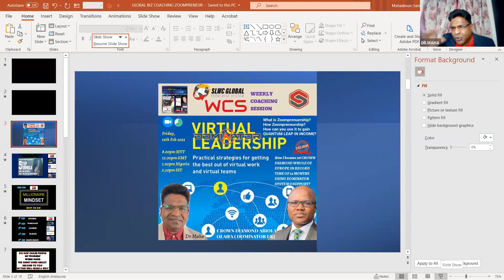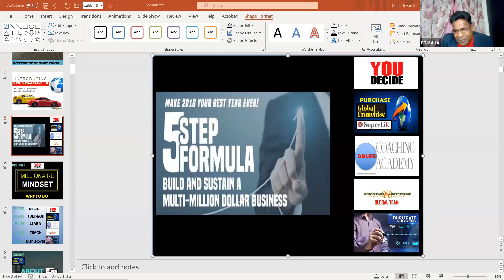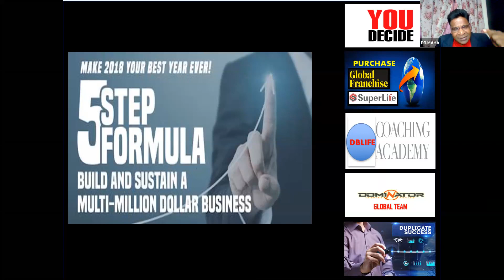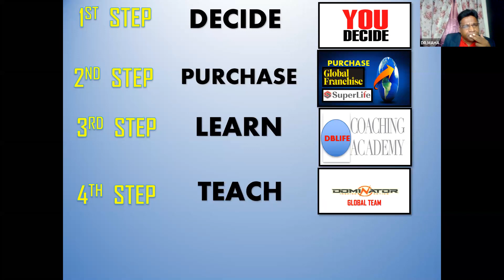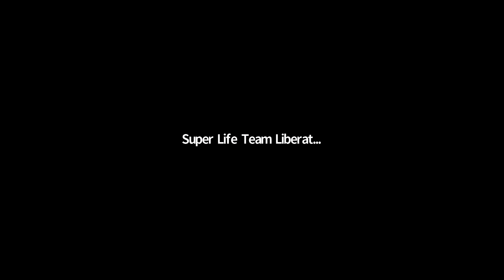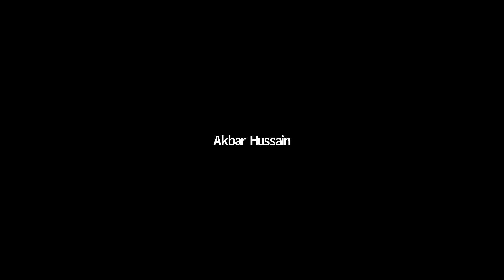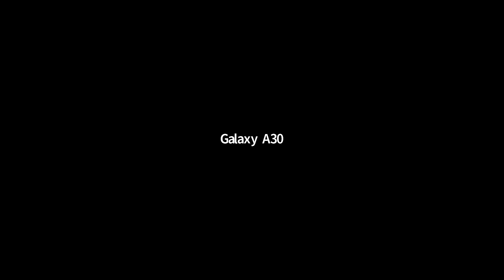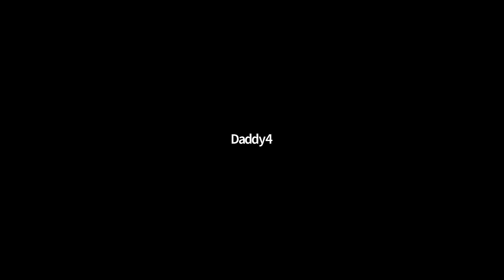DOMINATOR SLWC WCS - DOMINATOR GLOBALVIRTUAL LEADERSHIP THRU REMOTE MEETINGS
Facilitated by our Globe System Coach, this event was a wonderful sharing by GLOBAL TECHNOPRENEURS RUBY LEADER NICK LIM from Malaysia, SAPPHIRE LEADER PRINCE with wonderful sharing by Europe's First CROWN DIAMOND ABIOLA OLAIFA. It was an awesome night of higher learning towards excellence.